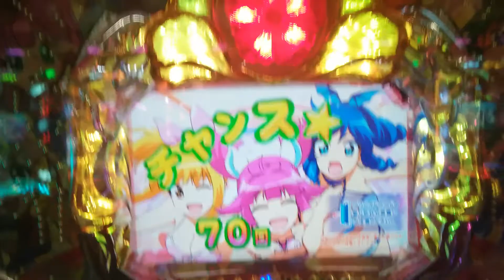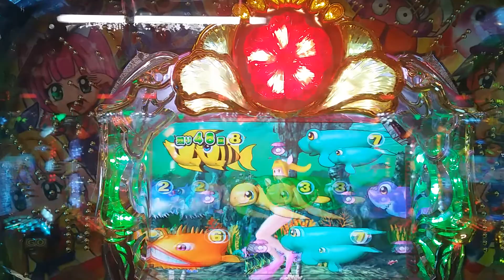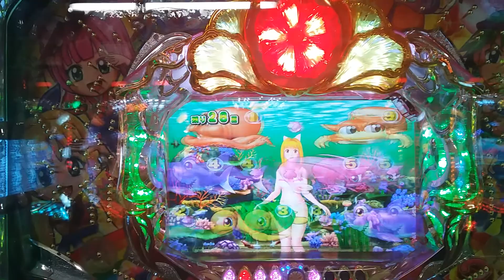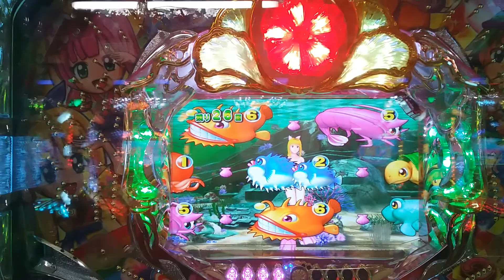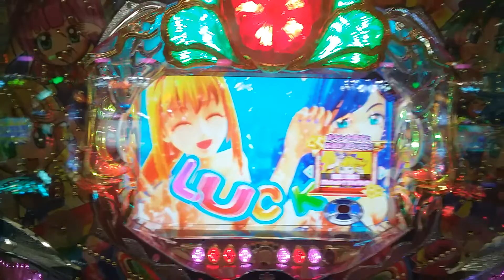【沖海２・・・７７】シャチリーチで当たるまで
連チャン目指して、マリンモードで打ってみました。